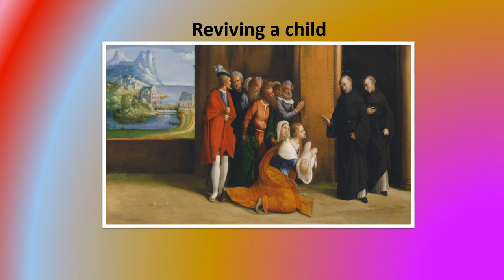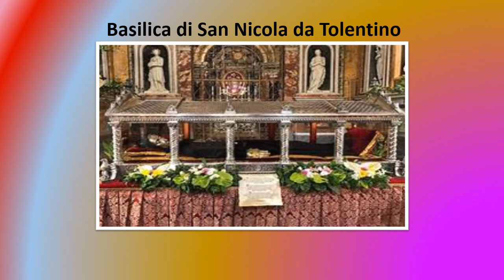WHO IS THE PATRON SAINT OF THE HOLY SOULS IN PURGATORY? BAKIT SIYA? @MeritoatGrasya-zq9wo atanaj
@MeritoatGrasya-zq9wo WHO IS THE PATRON SAINT OF THE HOLY SOULS IN PURGATORY? BAKIT SIYA?

Welcome to this channel.  Ating kikilalanin sa presentasyong ito, kung sino nga ba ang patron saint of holy souls in purgatory.  At bakit siya?  Ano ang nakatagong kasaysayan dito.